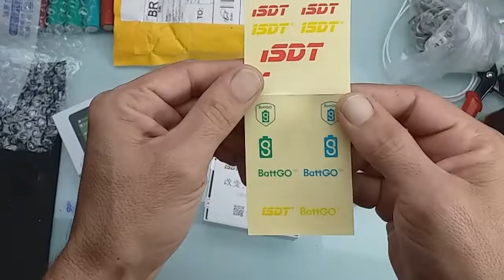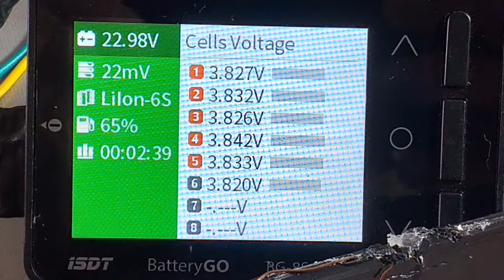Unboxing - BatteryGo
Compre sua bateria de lítio (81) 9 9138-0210
Fabrique sua própria bateria de lítio (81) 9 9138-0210

ATENÇÃO!!!    Leia até o final...